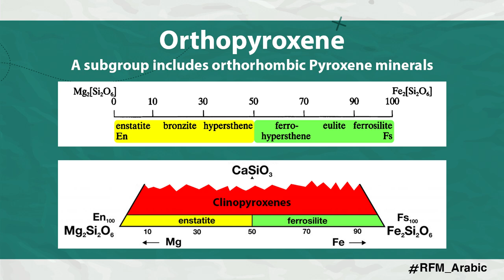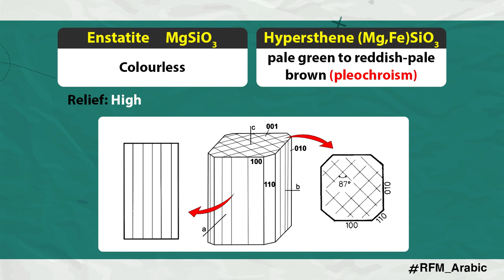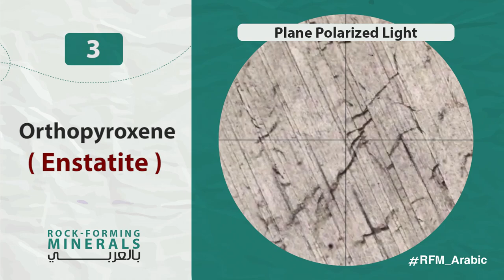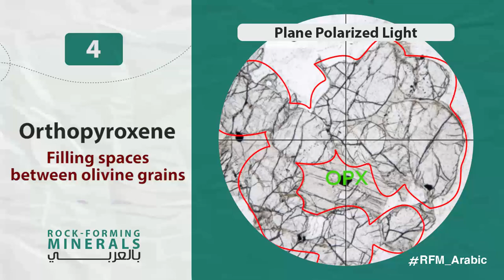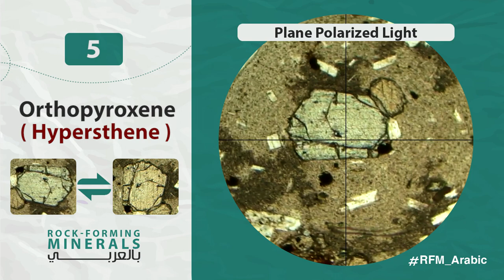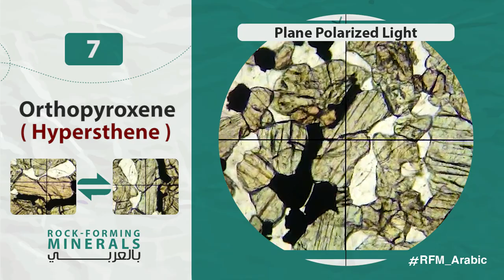Orthopyroxene ( Enstatite - Hypersthene ) in thin section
Optical properties of Orthopyroxenes under Polarized Microscope for undergraduate students.
Minerals mentioned in this video: Enstatite, Bronzite, Hypersthene, Ferrosilite, olivine
00:00 Introduction
00:48 Optical properties
02:01 1. Enstatite (Grey I.C)
02:38 2. Enstatite (Yellow I.C)
03:24 3. Enstatite with well developed cleavage
04:07 4. OPX filling spaces between olivine
04:50 5. Hypersthene
05:24 6. Hypersthene
05:58 7. Hypersthene

References mentioned at the end